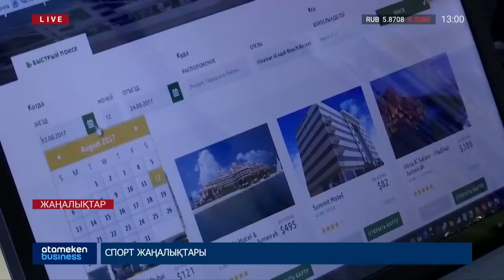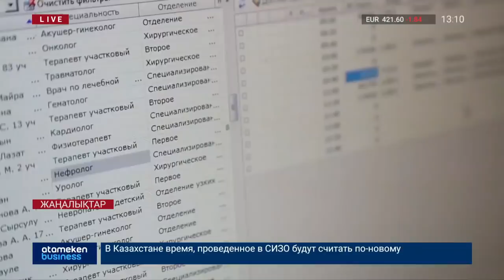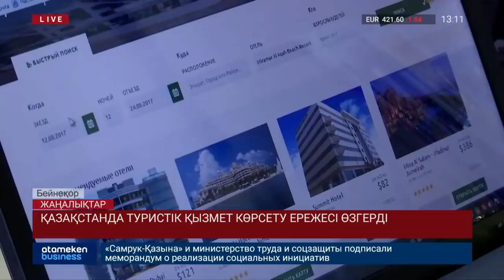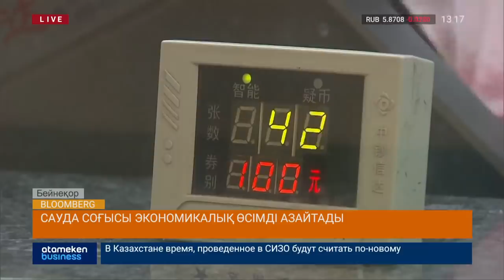Басты жаңалықтар. 24.05.2019 күнгі шығарылым / Новости Казахстана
• Колледж студенттерінің жаппай улануына кінәлі анықталды;
• 4 жұмысшының қаза болу себебін арнайы комиссия анықтайды;
• ҚР Энергетика министрлігі: Қаламқас кен орнында апатты жағдай жоқ;
• XVI Еуразиялық медиа форум жалғасып жатыр;
• Қ.Дәмитов: сайлаудан кейін девальвация болмайды;
• 40 мың гектар жер қытайларға сатылмайды;
• Көпбалалы отбасылар Қостанай, Павлодар, ШҚО өңірлеріне көшіріледі;
• Қазақстанда 100-ден астам ауыл жойылудың алдында тұр;
• Сертификаттары мерзімі өткен дәрігерлер ақпараттық жүйелерге қосылу мүмкіндігінен шектеледі;
• Қазақстанда туристік қызмет көрсету ережесі өзгерді;
• Туризм саласында кадрларға баса назар аударылмақ;
• Қазақстан Ресейден азық-түлік кіргізуге уақытша шектеу қойды;
• Ауыл шаруашылығы өнімдерімен ішкі нарықты қашан толық қамтамасыз етеміз?